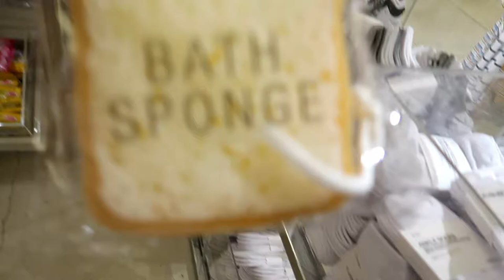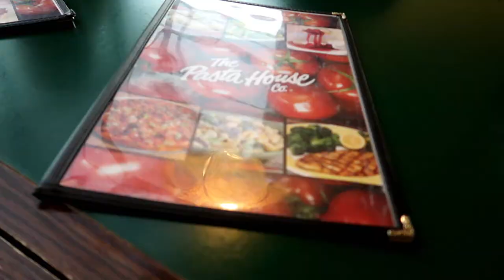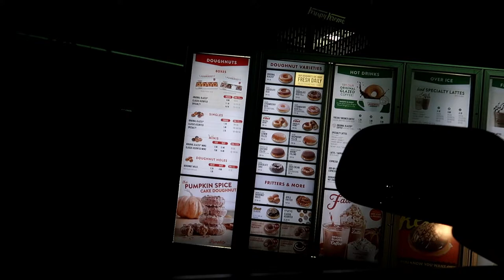BACK TO SCHOOL CLOTHES SHOPPING! {10.5.20}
Welcome to 5timesthefun familyvlog !!

THE KIDS!